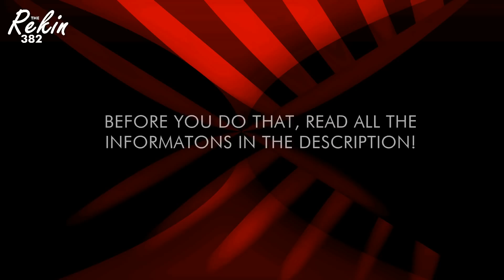Rekin's Next Top Model | Cycle 1 | Apply Video [CLOSED]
TO BE A PART OF REKIN'S NEXT TOP MODEL YOU NEED TO CHOOSE ANY MODEL FROM TOP MODEL AROUND THE WORLD...

READ THE RULES :
-YOU NEED TO BE REALLY GOOD AT EDITING.
-YOU NEED SOME PROGRAM LIKE PHOTOSHOP, GIMP TO EDIT.
-YOU CAN'T QUIT.
-YOU NEED TO BE ACTIVE AND BE ABLE TO SEND SHOTS BEFORE DEADLINE.

WHEN I WILL GET ENOUGH NUMBER OF APPLICATIONS I WILL SEND YOU THE MAIL WITH THE FIRST PHOTOSHOOT, AFTER THAT ONLY 14 WITH THE BEST PHOTOS WILL MAKE IT TO RNTM.

ALSO, IM LOOKING FOR THE JUDGES WHO WILL HELP ME AND WILL JUDGE THIS ENTIRE SEASON! APPLY WITH SOMEONE FROM THE FASHION WORLD.

APPLICATIONS | MODELS :
1.Lee Seon Young - Luksas2545
2.Allisandra Moone - BankNextTopModel
3.Jiana Davis - CenterOfFashion
4.Cassie Grisham - ANTMMaker1
5.Adele Thiel - TotalDramaKawaiiNeko
6.Justyna Pawlicka - coversims
7.Ola Kuligowska - JanetNTM
8.Tamara Weijenberg - bLittleMixer
9.Laura James - chelseyhersleylover
10.Yulia Farkhutdinova - iFameMonzter
11.Bianca Alexa - JellifishKiss
12.Alexandra Agro - TopModel999999
13.Allison Harvard - Moshe Moshiyakove
14.Raina Hein - NaomiNTM
15.Katie Cleary - NextTopModel0505
16.Klaudia Strzyżewska - lordbuli1
17.Josefin Gustafsson - kebin65
18.Natasha Galkina - BaddestBLOL
19.Jourdan Miller - SimUnicorn
20.Polina Barbasova - FaerieAngel22
21.Jane Randall - JustAnNTMFan
22.Kortnie Coles - khaezarlopez
23.Nina Burns - BGCProductions1
24.Jaslene Gonzalez - shikamaru123ful
25.Danielle Evans - PatnextTOPmodel
26.Thuy Duong - TopModelStories
27.Montana Cox - purplepaint143
28.Leila Goldkuhl - MidwayGlory
29.Ann Ward - zOzArchangelzOz
30.Stacy Ann Faquiere - xxstanxx2552
31.Anya Kop - andrew dominguez
32.Renata Kurczab - alllisonharvard
33.Erin Wagner - ERINWAGNERLOVER
34.Beata Szarłowska - AbstractFierce